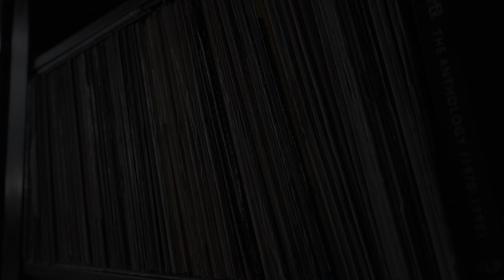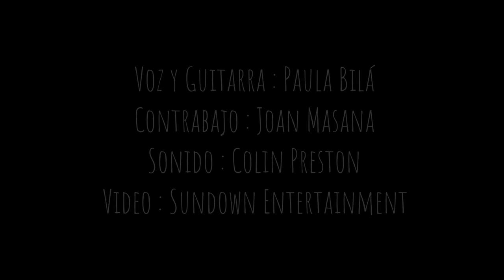Paula Bilá & Joan Masana - La ilusa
- Composición: Paula Bilá
-Video: Sundown Entertainment (Antonio Andrade)
-Quimeras Producciones